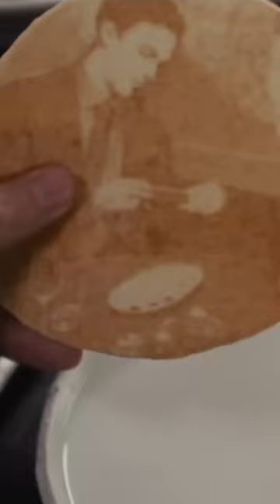Full Course Meal | The Menu (2022) Short Movie Review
The Menu (2022)
A young couple travels to a remote island to eat at an exclusive restaurant where the chef has prepared a lavish menu, with some shocking surprises.
Directed by: Mark Mylod
Written by: Seth Reiss, Will Tracy
Starring: Ralph Fiennes, Anya Taylor-Joy, Nicholas Hoult, John Leguizamo